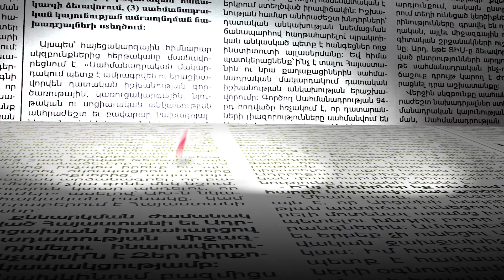Գավառի ընտրված թեկնածուն մեզ է աջակցում, Վարդենիսում էլ ՔՊ-ի թեկնածուն է անցնելու. Հայկ Սարգսյան